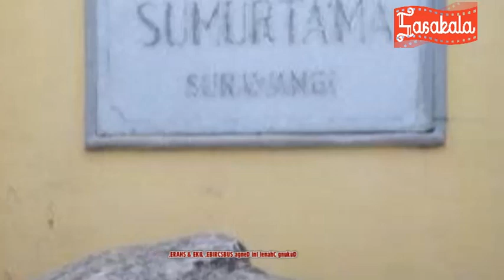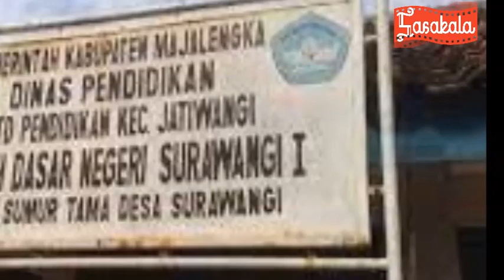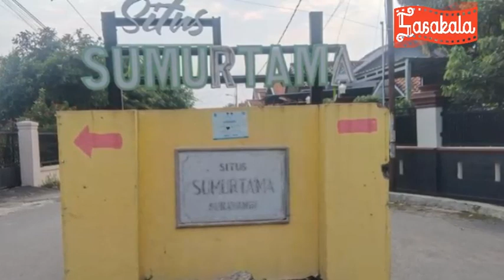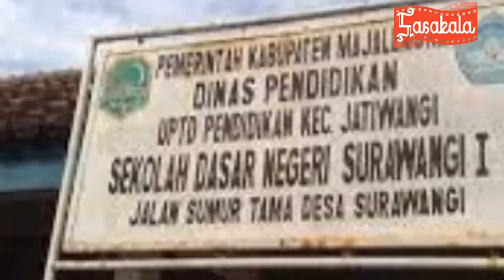Asal Usul SUMUR TAMA Desa Surawangi Jatiwangi Kab Majalengka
Sumur pertama atau yang lebih dikenal dengan sumurtama merupakan sumur tertua yang terletak di Desa Surawangi, Kecamatan Jatiwangi Kabupaten Majalengka
KISAH-KISAH DARI MAJALENGKA LAINNYA ;